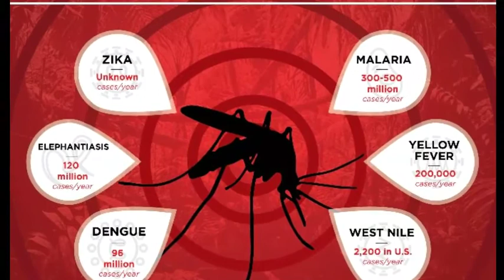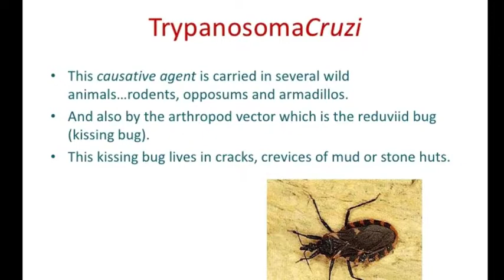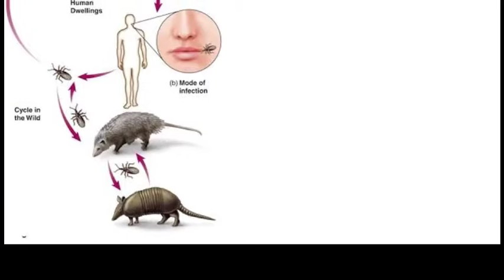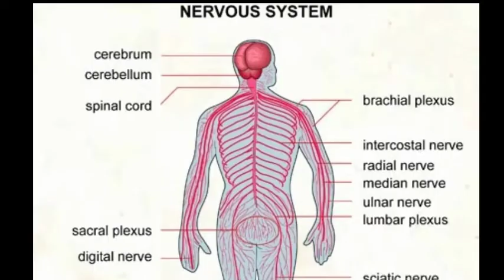TOP 5 KILLER INSECTS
Sa unang sulyap, ang mga insekto na maliit kumpara sa mga tao ay hindi maaaring maging sanhi ng pinsala. Ngunit ang pahayag na ito ay MALI, Maraming mga kinatawan ng mga insekto sa mundo  ang nagdudulot ng malubhang pinsala sa kalusugan ng tao, at kung minsan ay kumukuha ng buhay.